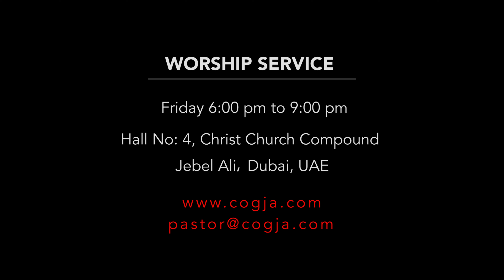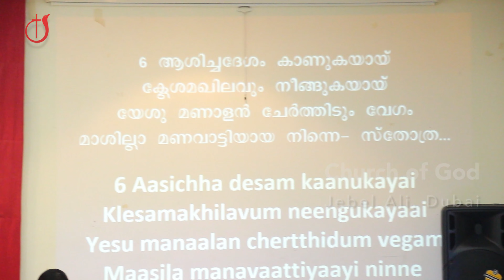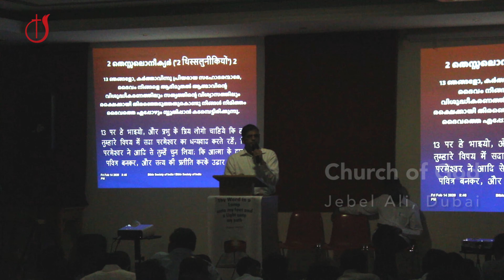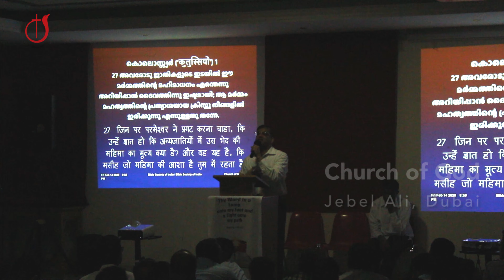ക്രിസ്തുവിൽ വസിക്കുക /// Abide in Christ /// 14 Feb 2020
Pastor Kurian Mammen ministering at Church of God, Jebel Ali, on Friday 14th February 2020